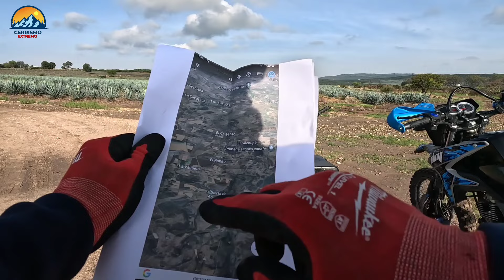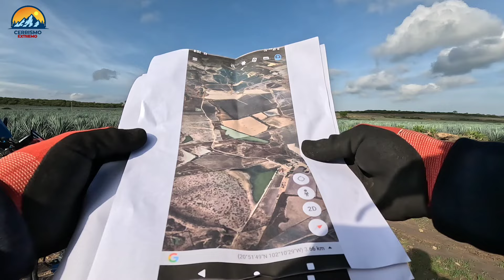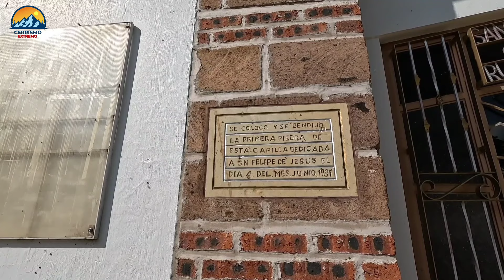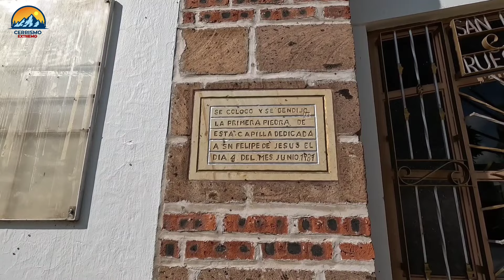RUTA EN MOTO COLEMAN chiquita pero PODEROSA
salimos nuevamente a descubrir lugares nuevos por poco y la coleman me deja tirado